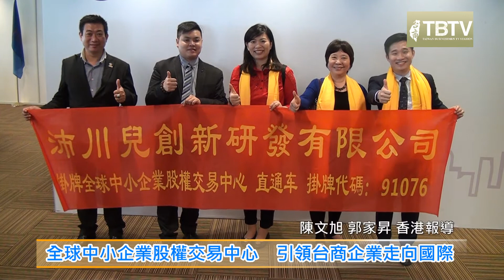《台商新聞》20170408 全球中小企業股權交易中心 引領台商企業走向國際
【記者 陳文旭、郭家昇 / 香港報導】
隨著交通和網路不斷進步，訊息資源快速傳播，許多中小企業面臨全球化市場挑戰，為了讓企業提升競爭力，在迅速轉變的國際市場中生存，2017年4月8號，凱三資本股份有限公司董事長陳彥廷，帶領台灣企業前往香港全球中小企業股權交易中心掛牌，交易中心提供優質的股權投資、轉讓跟併購等項目，幫助初創團隊跟企業走向國際化，凱三資本董事長陳彥廷表示，金融資本市場是未來產業發展趨勢，台灣中小企業加入股權交易中心之後，能夠吸收更多資金注入，創造企業擴大營運版圖的機會。
這次有兩家企業前來香港掛牌，分別是新銳國際餐飲股份有限公司跟沛川兒創新研發有限公司，在企業參加完掛牌敲鐘儀式之後，新銳國際創辦人表示，很高興團隊能到股權交易中心掛牌，認識兩岸三地的投資人，有機會獲得更多金融幫助，讓團隊順利走向下一個發展階段。
全球中小企業股權交易中心，固定每個月8號舉辦掛牌敲鐘儀式，現場也會有來資兩岸三地的電視媒體，進行拍攝採訪，沛川兒創新研發公司執行長趙淑華表示，希望藉由這次掛牌儀式，讓大家看到來自台灣的優良企業，把良善的企業理念推廣到全世界。
 現在是中國經濟起飛的時代，很多人都積極想跟大陸企業合作，所以到香港股權交易中心掛牌，成為亞洲中小企業的新選擇，凱三資本董事長陳彥廷說，目前有越來越多台灣企業，願意跳脫舊的經營方式，走向金融資本市場，未來凱三資本也會持續努力，協助中小企業永續發展，達成讓更多人財富自由的目標。